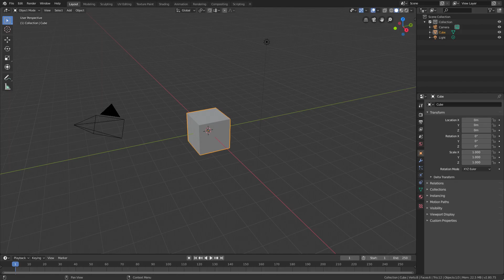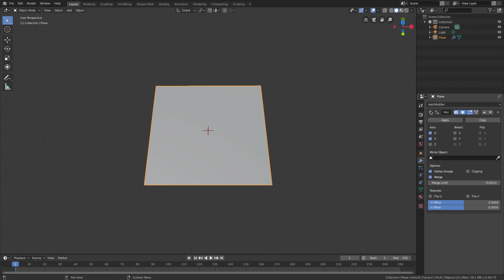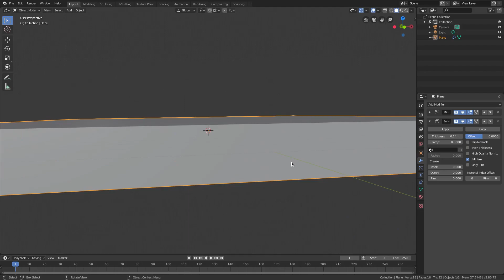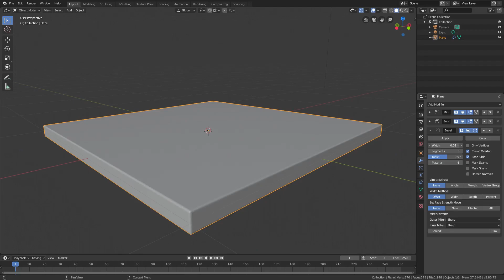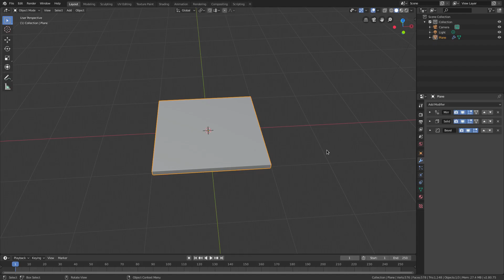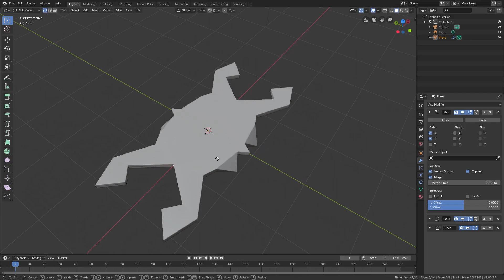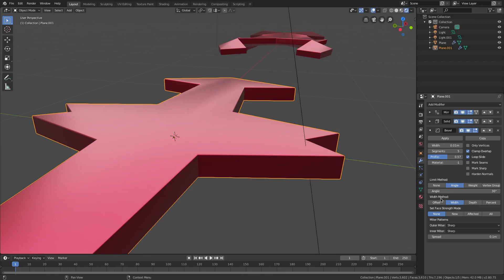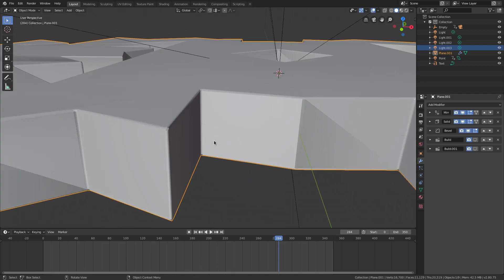Creating Easy Logos in Blender 2.8 Eevee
No need to panic... you can keep your bouncy mono stick.

My name's Kai and I create short, sweet tutorials to help anyone and everyone create their own art.